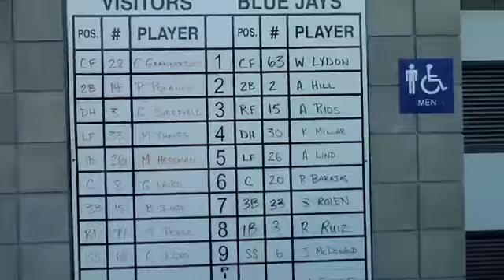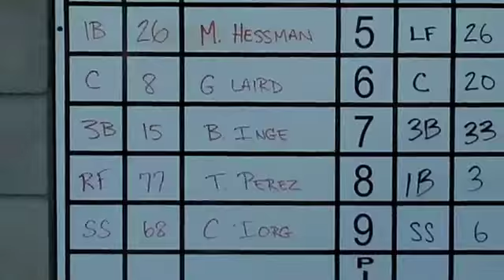Tigers vs Blue Jays Spring Training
Jay Johnson and Mike Nelson of Bleacher Brothers check out Dunedin Stadium as part of their 2009 MLB Spring Training tour